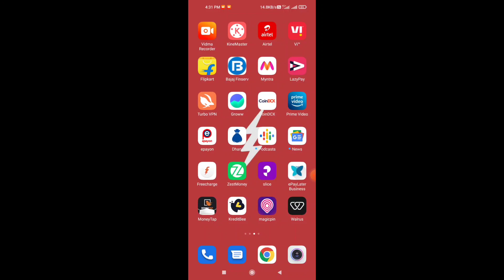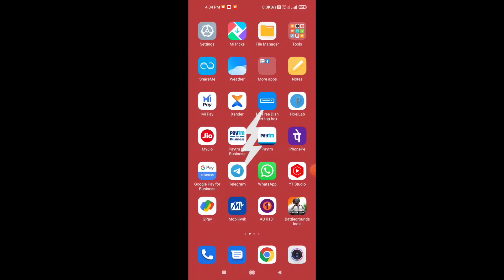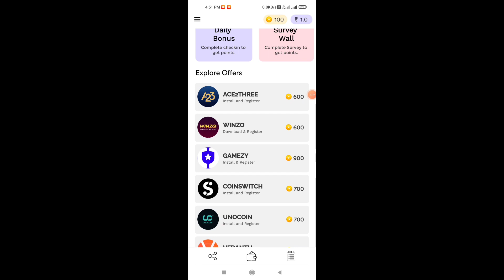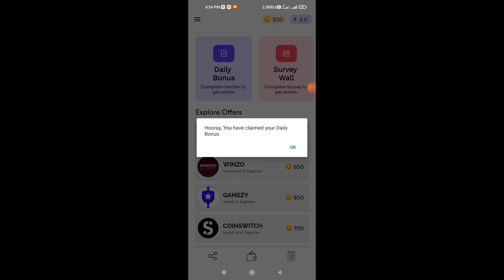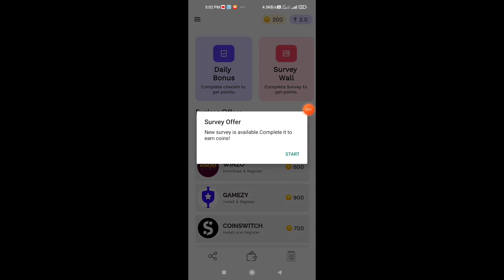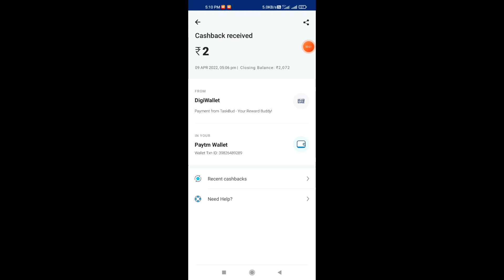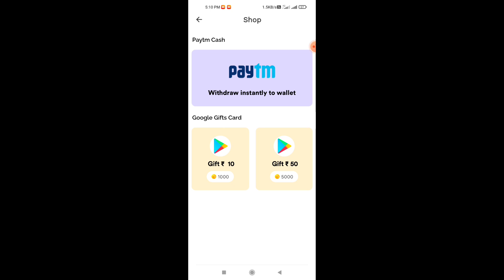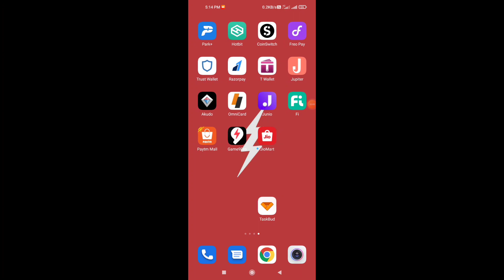Maha Loot Trick Earn ₹100 Cashback | Unlimited Loot Offer 2022 | Earn Free Paytm Cash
🔥👇👇👇👇👇Recent Uploads👇👇👇👇👇🔥

2022 New Earning App
2022 New Earning App
2022 biggest loot offer
New upi offer
New send money offer
New scan and pay offer
New add money offer
New add money loot offer
New add money offer trick
New add money offer bug
New recharge offer
New upi trick
New upi bug
Earn flat ₹100 cashback
Unlimited cashback trick